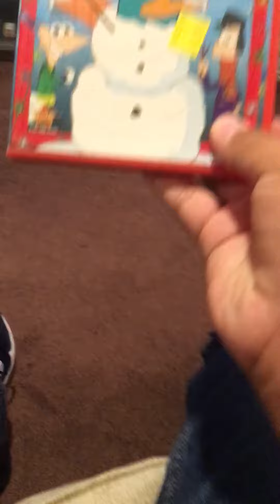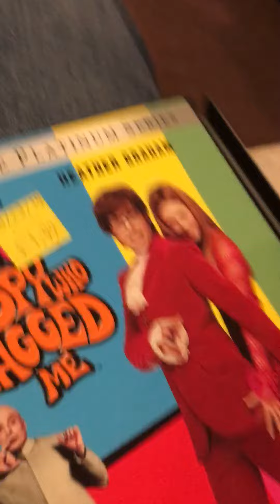DVDs I Got At Goodwill In Paramus NJ